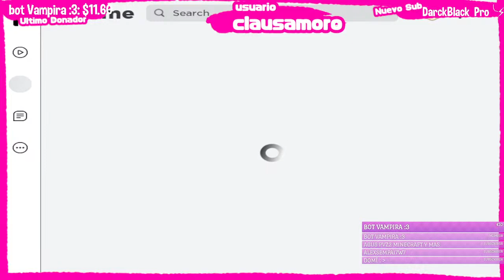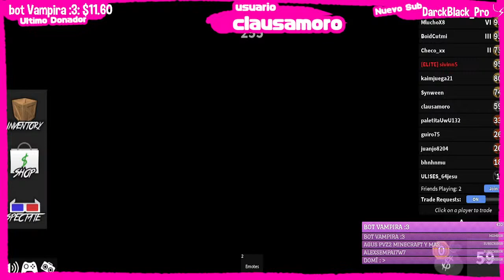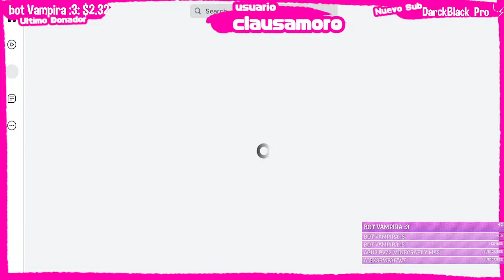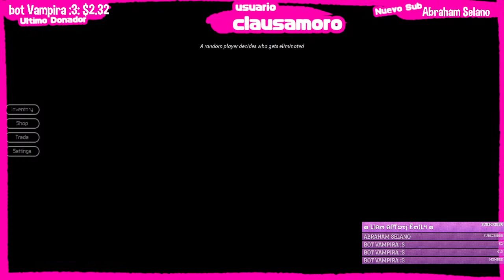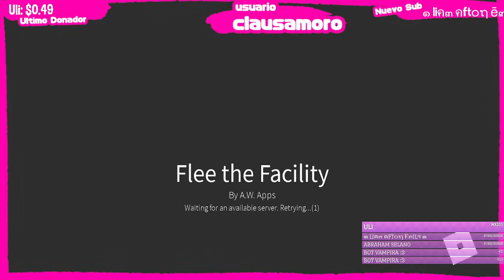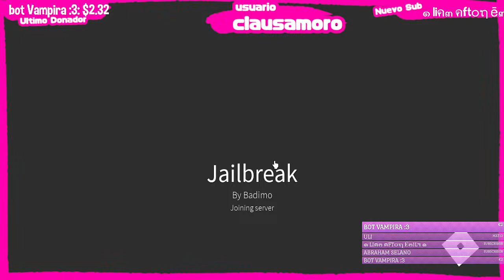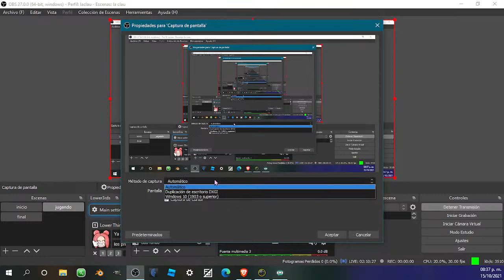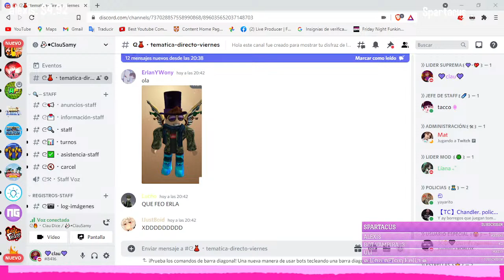Directo Jugando Roblox con subs guapos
🍭🧁💜TIK TOK CLAUZNUÑO